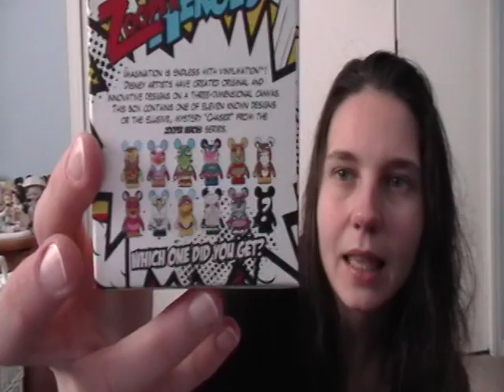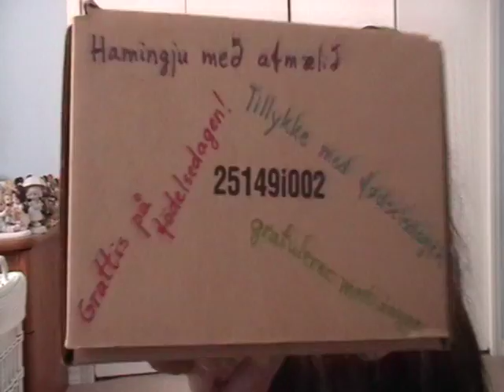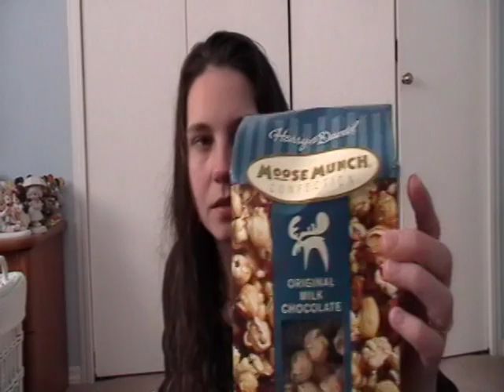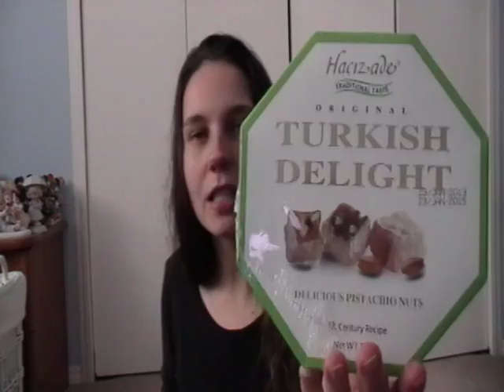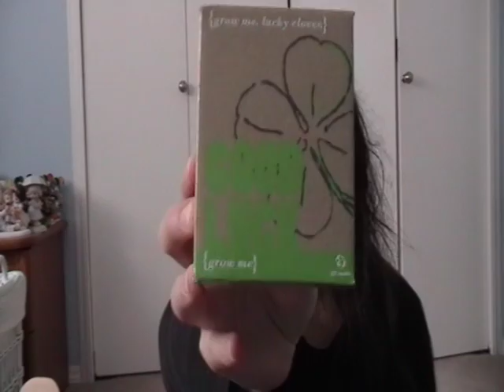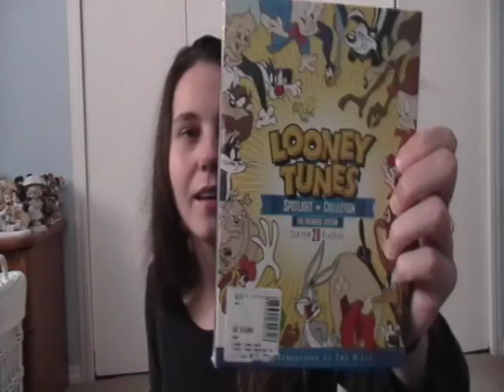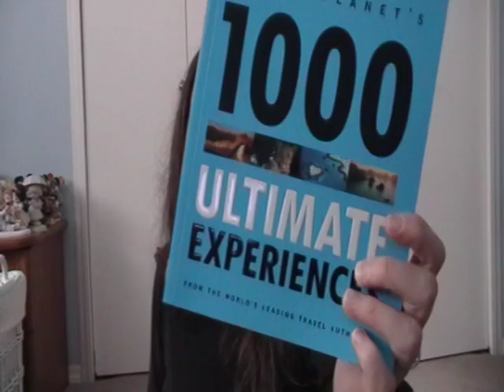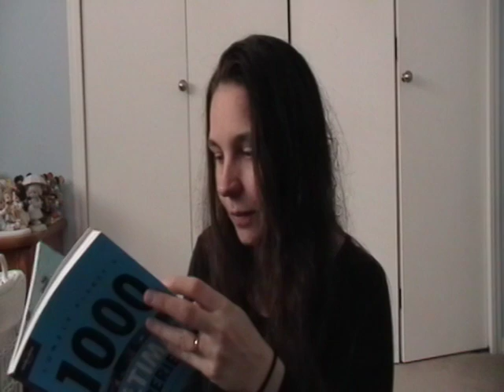Hubbys Birthday Surprise!!! Ideas for a cool B-day Presents!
My husband is super hard to buy presents for, if you have a hubby just like mine, here is a creative and an inexpensive way of making it special and unique. Hope you enjoy!

and my sons blog at ChaseMyBeyblades.blogspot.com
 and his YouTube account at